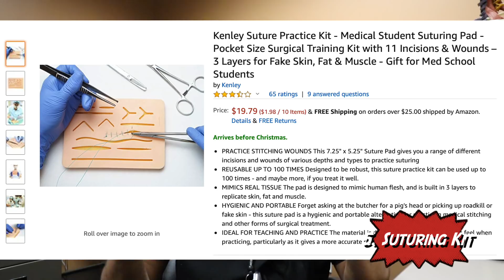5 BEST GIFT Ideas for Medical Students + Residents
In this video, Dr. Webb gives his top 5 gift ideas for medical students and other medical professionals.70

1. Apple Airpods
2. Planner/Organizer
3. White Coat
4. Medical Clip Board
5. Suturing Kit

Use code: SANTA
Expires Jan 1, 2020

Get an autographed copy of Overcoming the Odds book! An inspirational gift they will never forget! Dr Webb will personally sign!

1/2-Inch Extra Thick Exercise Mat with Carrying Strap